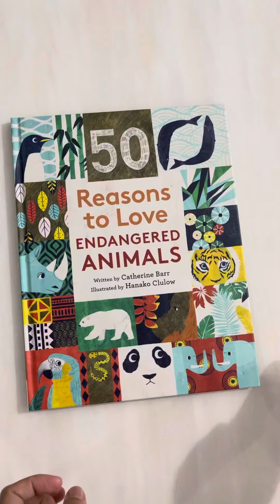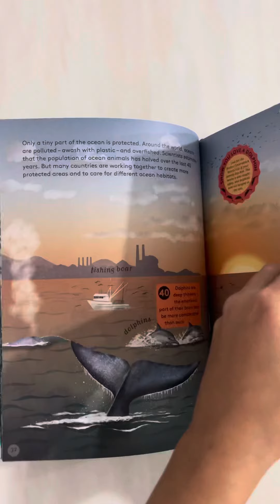50 Reasons to Love Endangered Animals